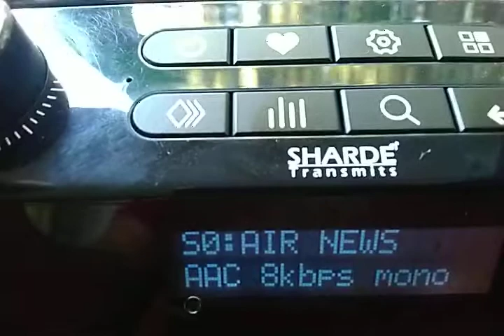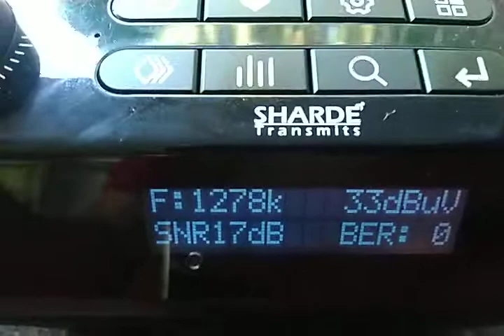AIR PANAJI DRM 1278KHz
(received on 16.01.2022 at 10:32-10:33 UTC / 16:02-16:03 IST)
at Porvorim,Goa,India.